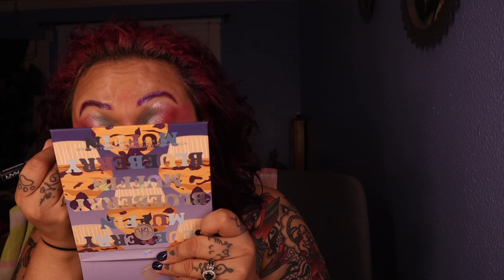Colorful fail - playing in make up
When you try to do something different and it just does not work out the way you wanted...but the look is still cute.